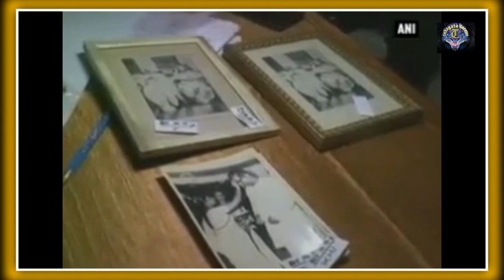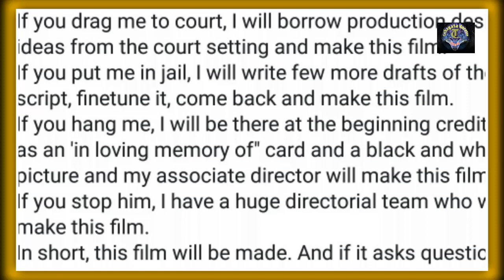Gumnami baba : Confirm 2020 / Srijit Mukherjee Upcoming Movie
হ্যালো বন্ধুরা আজ অন্য কথা বলতে চলেছি গুমনামি বাবা কে কেন্দ্র করে যে ঘটনা ঘটেছে সেই সব কেন্দ্র করে আমরা আজ এই বৃষ্টিতে আলোচনা করতে চলেছি